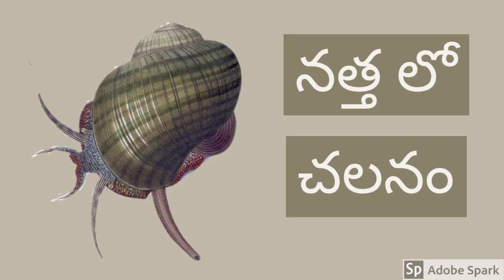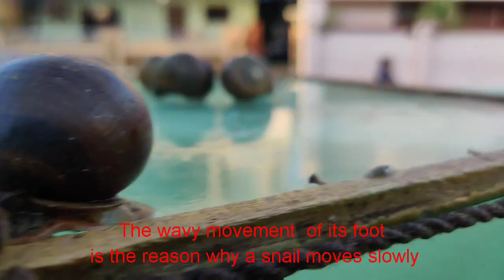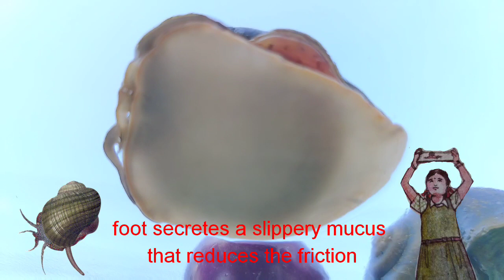Locomotion in snail,నత్త లో చలనం,6th class,14 th lesson,145 page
Snail lacks legs but moves thanks to a “muscular ventral foot.” The foot has a wave-shaped movement produced by muscular contractions that make the snail “glide” while the foot secretes a slippery mucus that reduces the friction on the surface in which it moves. This mucus is the “trace” that leaves the mollusk on the ground as it moves.